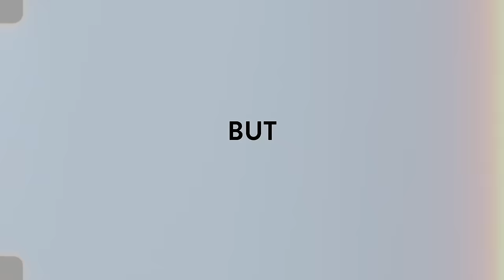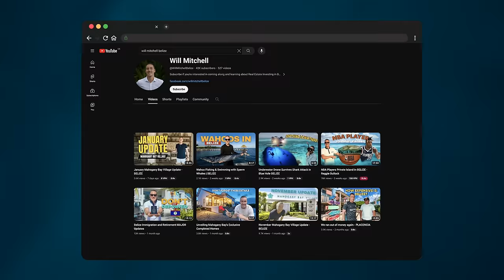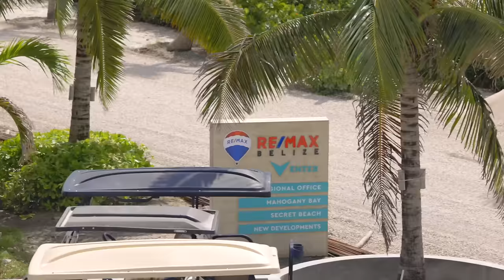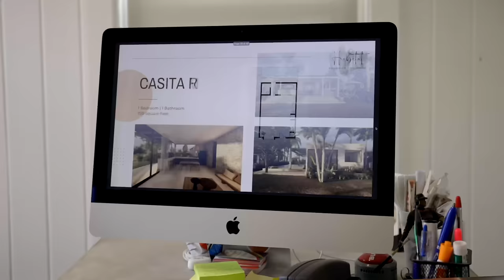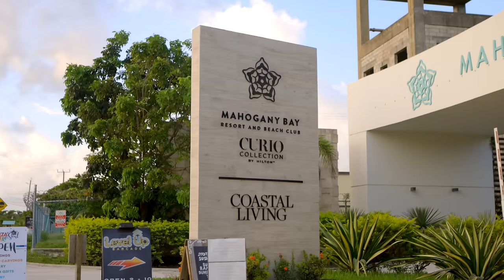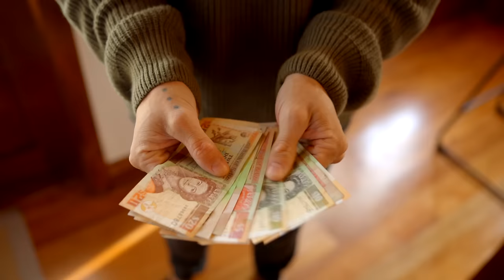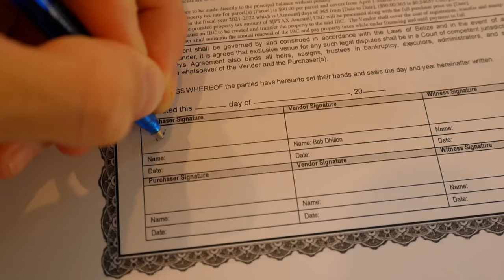We bought land on an island for $45,000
I have been traveling around the world looking for dream land and dream investment opportunity and I found the plot to my next tropical home. For $45,000, I know am the proud owner of land in Ambergris Caye in Belize and I can't wait to build my home.

Learn how YOU can build your dream life with just a camera - set up a call with our Creator Success Coach